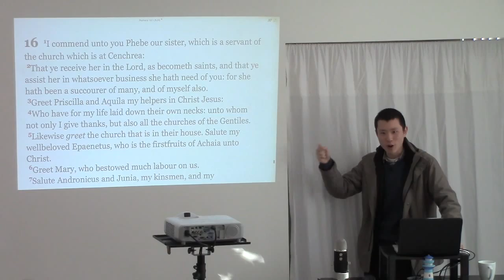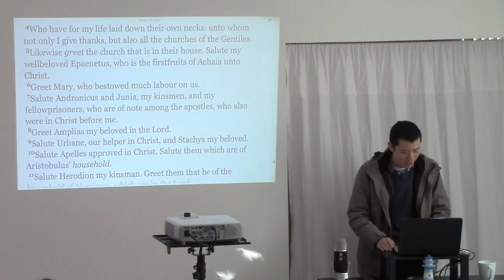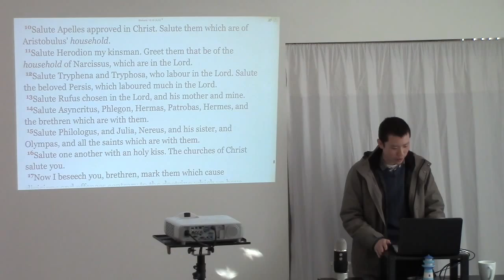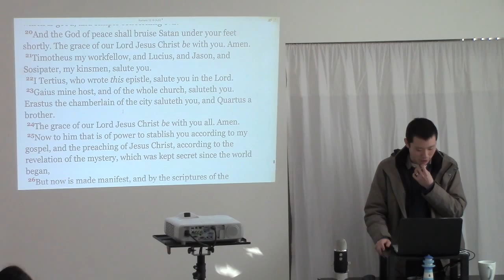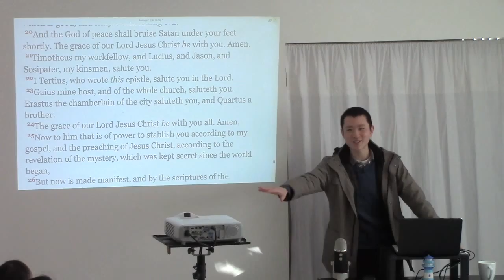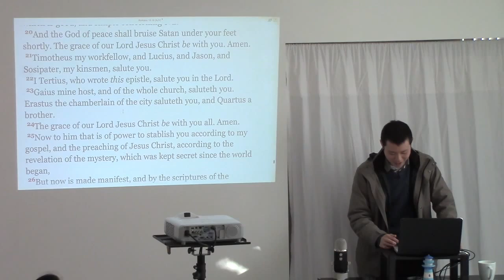Great Things Happen When Everyone In A Church Is Involved